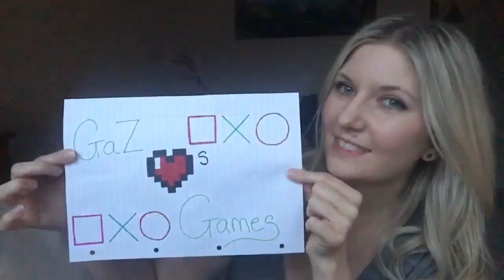GLG 1 year anniversary community special!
1 year. Wow.
This is a compilation of some new who loves games footage and some of my favourite clips from the past few months. What a great year its been and great people Ive met, much love to all.
Yes Mate.

Special video thanks to:

George @ Unofficial Controller, as opening MC
MVL Gaming, for our hilarious phone skit
EmZ, as the best mod
RP's Elitism
Kev Gaming XP
Lucy Luxor
Molly MoCupcakes
Retrodude
Jess W
Dean @ Demon Aesthetics
Amjad Rafiq
JLuv81
Tommy Juice
Nerd of the North
Tegan Josie
1up John
Retro Misfits
FluXHound69
Lockey
& Si.. for many cool channel clips in 2019 👍
& to everyone else who made an appearance
or made a contribution to the channel this year.
💚 yall !

GaZ loves Games is a South London UK video gaming channel, for retro and current gaming info, gameplay and good times. Please note this is an adult channel due to games and content deemed suitable for over 18s. We are family friendly but content is made for an adult audience only.

We currently cover:
Sega Megadrive, Genesis & Master System
Nintendo Wii and WiiU &
DS and 3DS

New videos updated weekly!

Cheers my GaZlanders. Party on!
GaZ